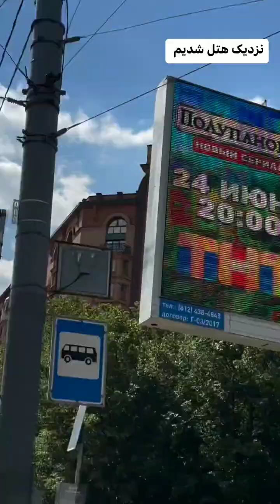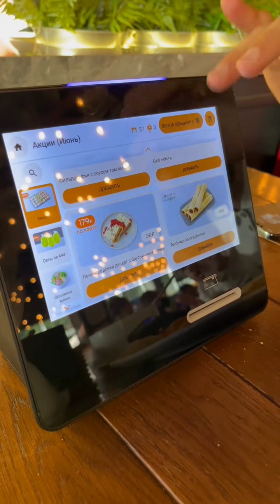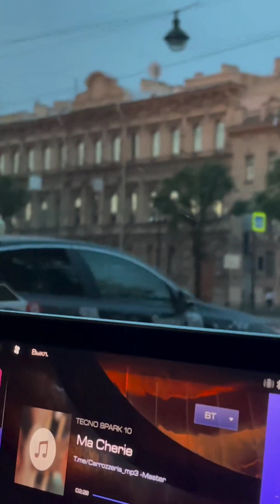ولاگ سفر به روسیه : رفتم به سنت پترزبورگ و شب های سفید روسیه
توی این ویدئو با قطار از مسکو اومدم سنت پترزبورگ که یکی از زیباترین شهر های روسیه است .
یک گشت توی سنت پترزبورگ زدیم و رفتیم شب های سفید روسیه رو دیدیم .

00:00 از مسکو تا سنت پترزبورگ
02:12 متروی روسیه
04:07 رستوران های روسیه
08:33 شب های سفید روسیه
11:57 شب های سفید سنپترزبورگ

سفر به روسیه 🌍

سنت پترزبورگ 🏰

شب های سفید روسیه 🌃

قطار از مسکو به سنت پترزبورگ 🚂

گردشگری در روسیه 🗺️

متروی روسیه 🚇

رستوران های روسیه 🍽️

شب های سفید سنت پترزبورگ 🌌